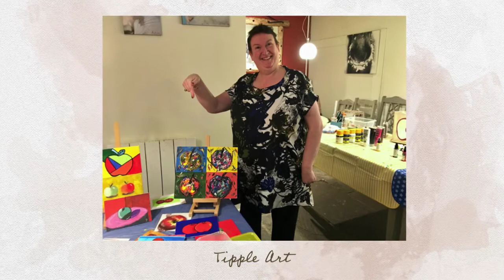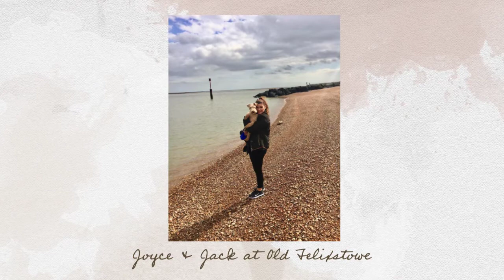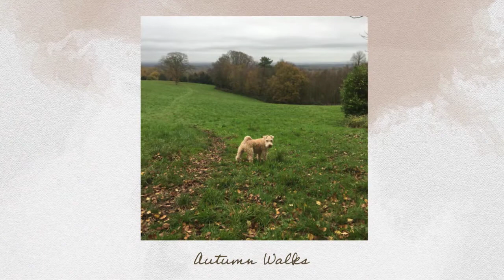Phillips Family reflections on 2017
A snapshot of some of the many things we did during 2017. A memorable year.